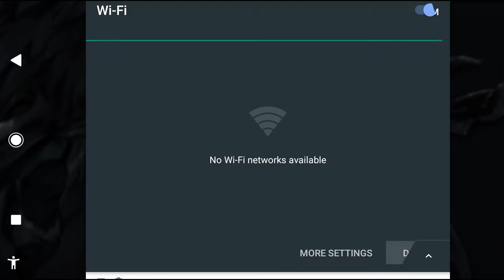Hundred Soul - Scorpion King story mode (low power) (check description)